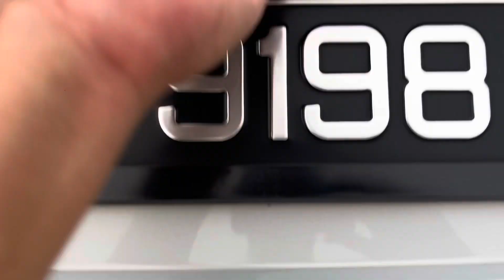2014/02 INFINITI Q70 2.5 V6 SUNROOF